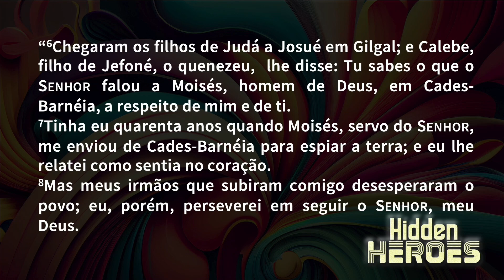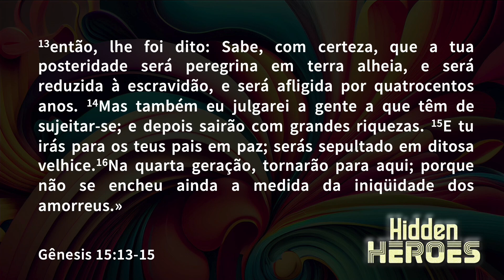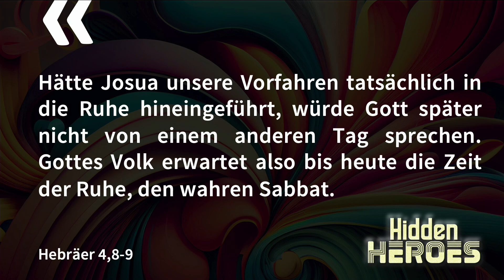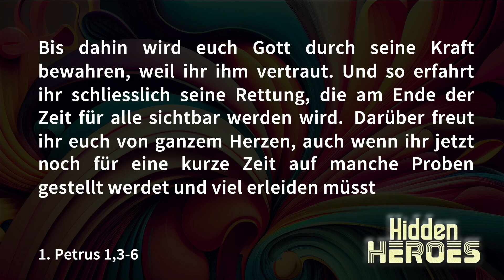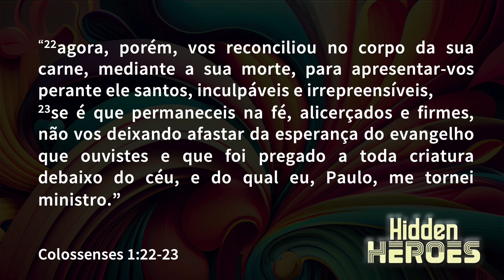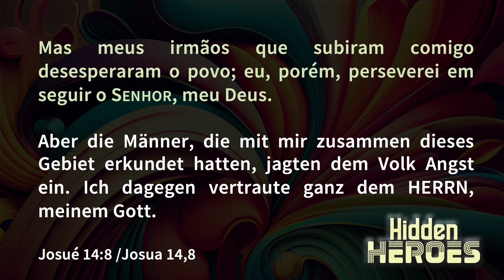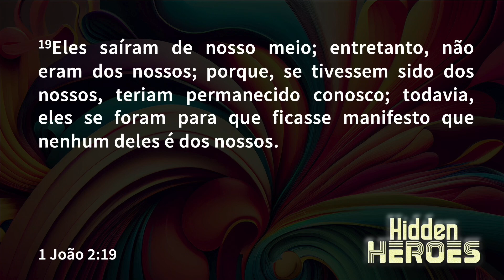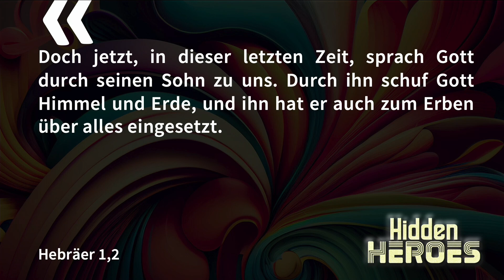Hidden Heroes: Treu wie Kaleb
Gottesdienst vom 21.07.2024 mit Fernando Abade
Silbern Church, Dietikon